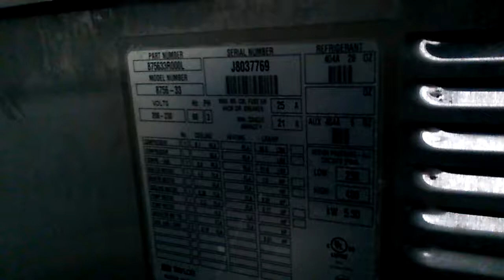Taylor 8756 3ph 220v Water Cooled Soft Serve Machine J8037769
SN: J8037769

We product test a Taylor 8756 3ph 220v Water Cooled Soft Serve Machine.